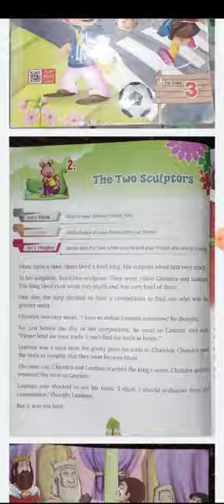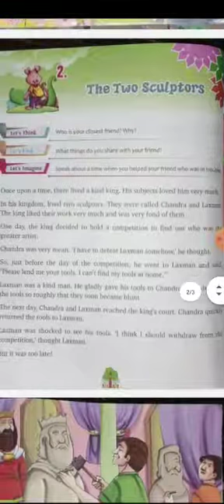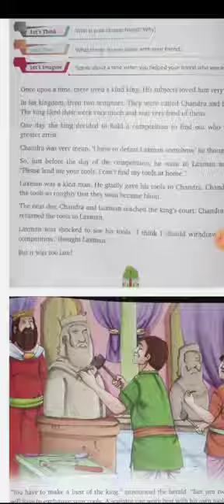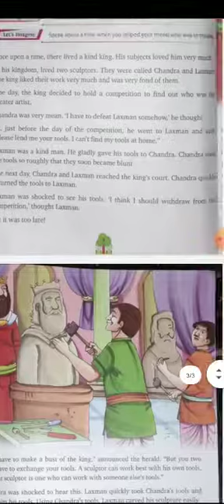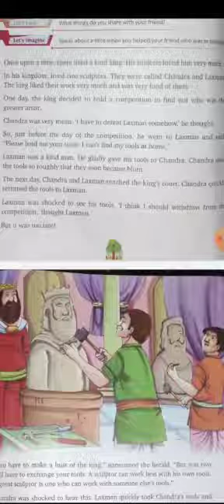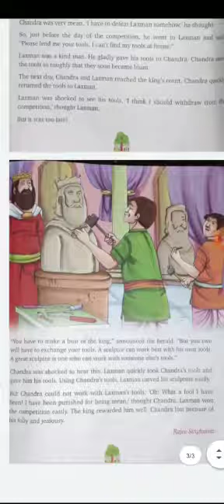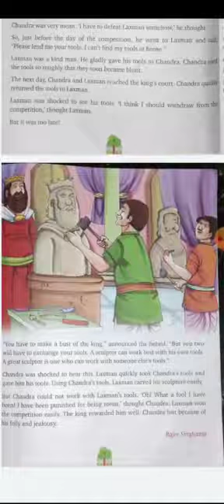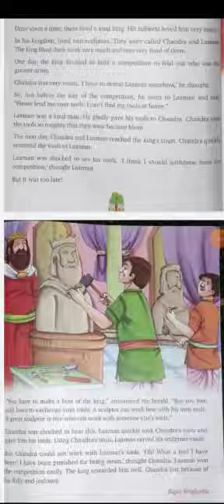E. M. Class 3rd subject English literature Chapter 2nd The two sculpturesBy Deepshikha masih